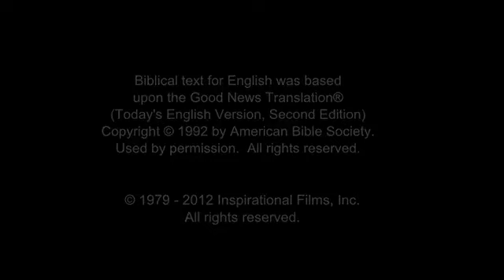JESUS, (Vietnamese, Northern), Jesus Feeds 5,000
Jesus and the disciples continue to walk the countryside. And a great crowd follows them. Peter comes and asks Jesus to send the people away.

He wants them to find food and a place to stay with local farmers and villagers. Jesus looks back out over the crowd of people. They want to hear from Jesus and have sacrificed to be there. Jesus considers this and tells the disciples to feed the people.

Mary Magdalene points out that they only have a few loaves of bread and two fish. Jesus takes the baskets and proclaims to the heavens and the people, "Blessed is the Lord God, King of the Universe who brings forth bread from the earth."